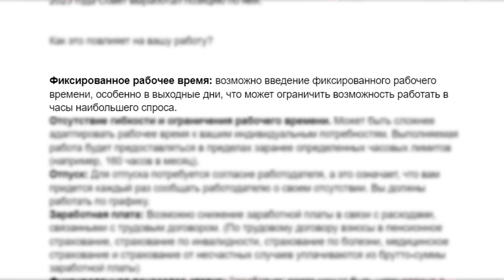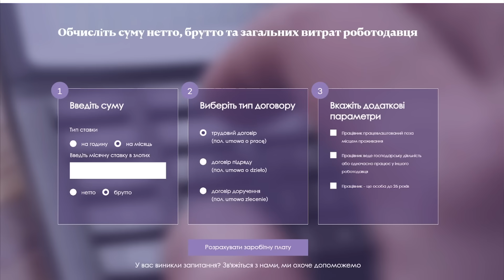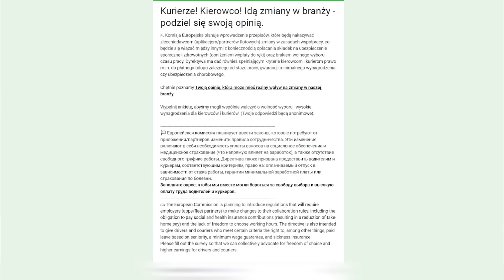Грядут изменения в работе в такси и доставке в Польше! Нужна ваша помощь!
ЕС планирует ввести много изменений при работе через апликации (uber, uber eats, bolt, bolt food, glovo, wolt) и группа партнёров пытается этому противодействовать! Нужна ваша помощь и распостранение!

Альтернативная ссылка на телеграмм канал!

💢Рефферальный код WOLT:
WRC441285